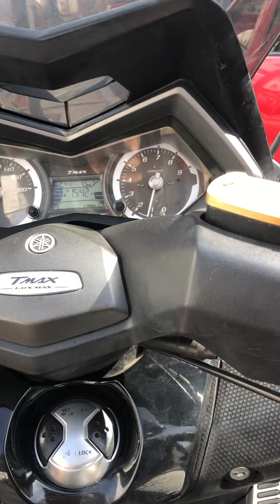Tmax 530 lux max دورة خفيفة في سباتة الداربيضاء 🔥🚀